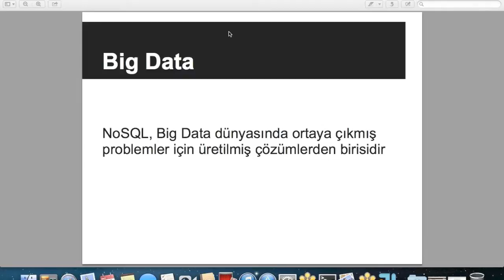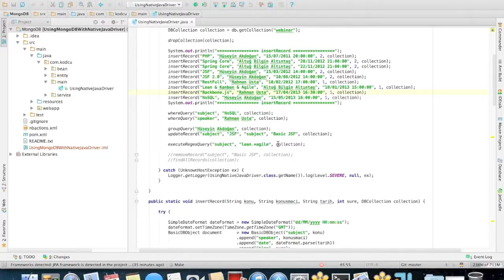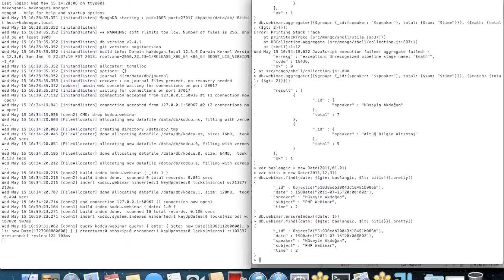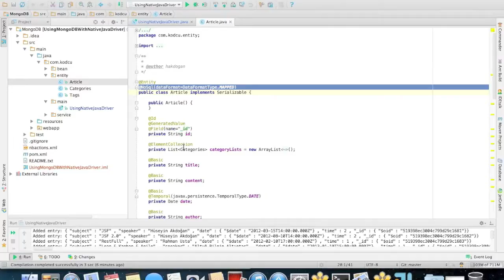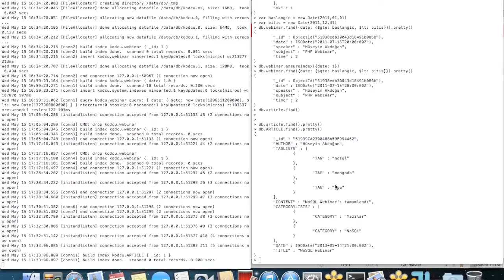Kodcu.Com Ücretsiz NoSQL Webinar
Kodcu.Com tarafından 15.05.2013 tarihinde düzenlenen ücretsiz NoSQL Webinar'ından kısa bir özet...